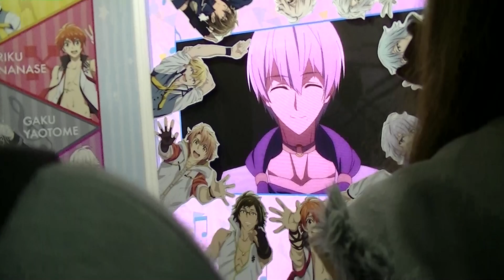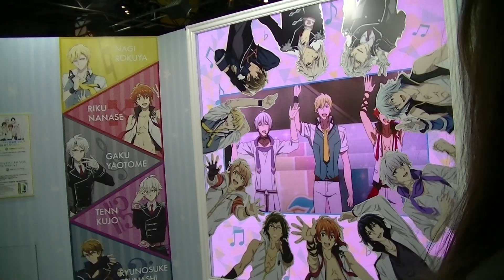アイドリッシュセブン（アニメ）AnimeJapan 2018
24 Mar 2018 (Tokyo Big Sight)

アイドリッシュセブン